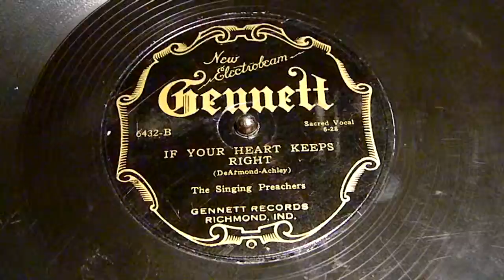If Your Heart Kreeps Right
The Singing Preachers
Gennett 6432-B